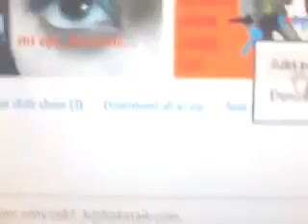Reina vampira Ira la mas Bella del universo 2008 Imagen Emily Gloria Herrera Bermejo de espiritu Ira